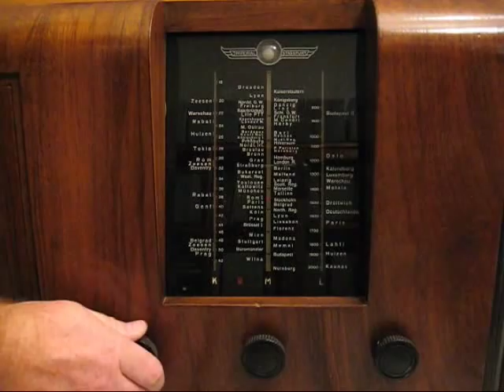Willy Berking / Horst Winter - Ich wünsche dir viel Glück und Sonnenschein (1942)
Gesang: Horst Winter
Imperial 17394
Matrizennummer: KC 29405
Aufnahmejahr: 1942